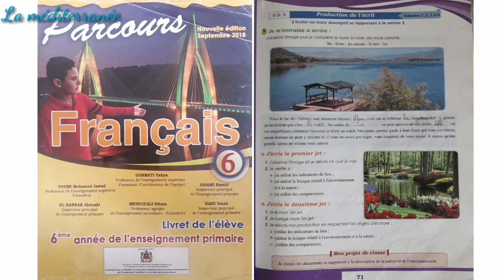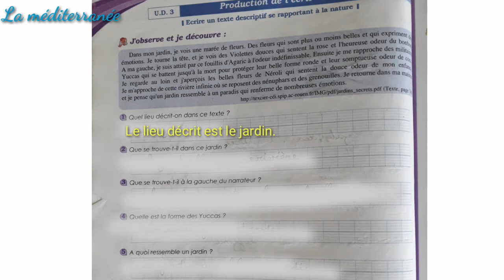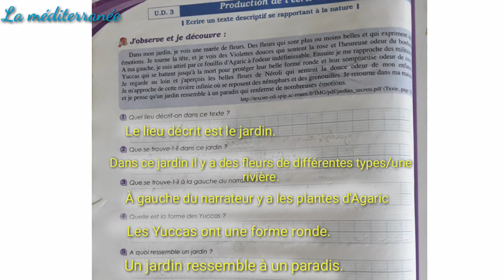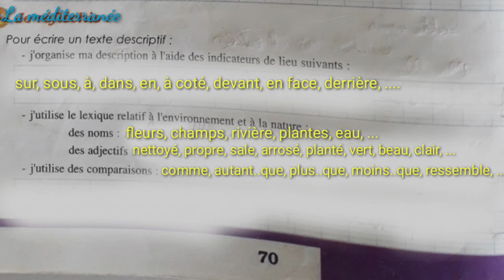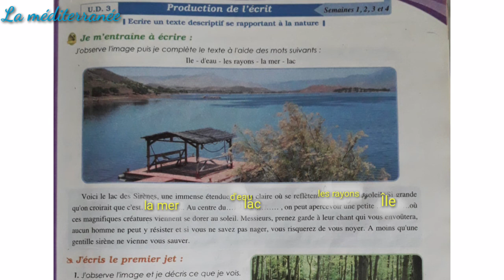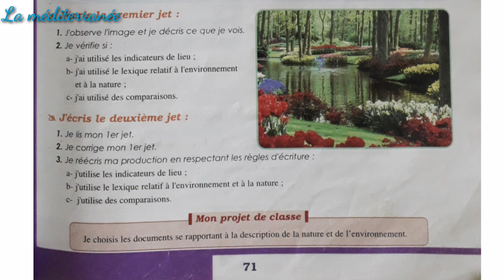production de lécrit UD3 Semaine1/2/3/4 pages 70/71.